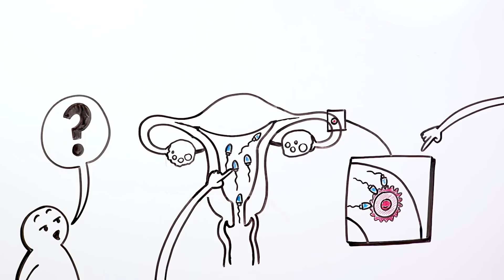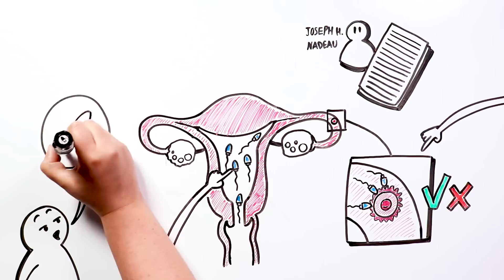EL ESPERMATOZOIDE MÁS RÁPIDO NO FECUNDA EL ÓVULO ¿Cuál es? | Draw My Life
¡Hola Tiktakers! Está muy extendida la creencia de que el espermatozoide más rápido es el que consigue fecundar al óvulo, pero… ¡Esto se trata de un mito! Hoy os desvelamos qué espermatozoide es el que consigue fecundar, y ¿por qué ese y no otro? Además, también os explicaremos por qué no pueden entrar en el óvulo más de uno.